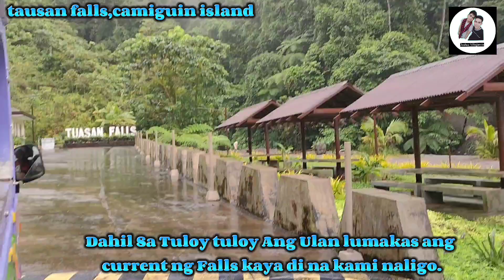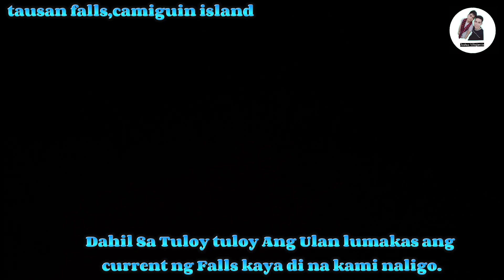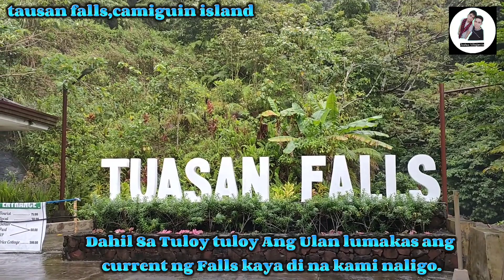Tausan Falls At Camiguin Island philippines